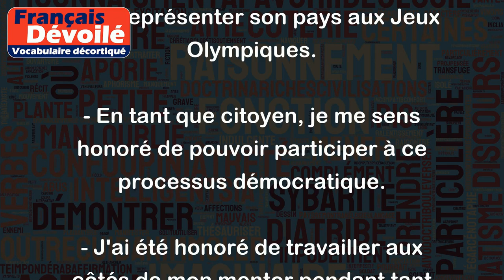Honoré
Le mot "honoré" est généralement utilisé pour exprimer un sentiment de gratitude ou de respect envers une personne ou une situation particulière. Il peut également signifier qu'une personne a été reconnue pour ses mérites ou ses réalisations.
Exemples:
- Je suis honoré d'avoir été invité à parler à cette conférence prestigieuse.
- Nous sommes honorés d'avoir reçu cette distinction pour notre travail acharné.
- Il était honoré d'avoir été choisi pour représenter son pays aux Jeux Olympiques.
- En tant que citoyen, je me sens honoré de pouvoir participer à ce processus démocratique.
- J'ai été honoré de travailler aux côtés de mon mentor pendant tant d'années.